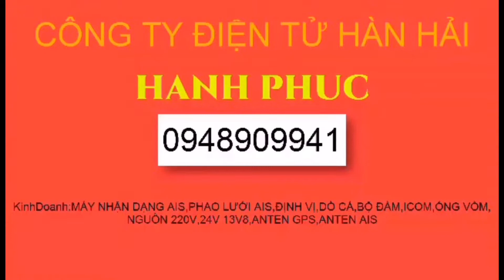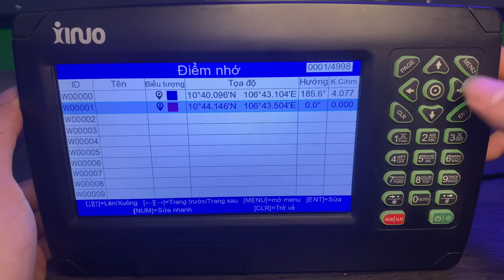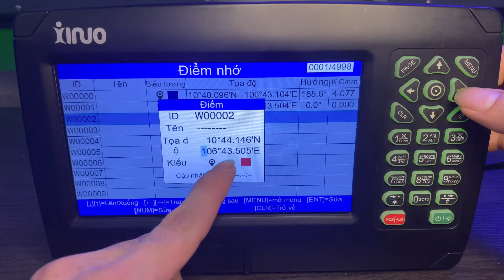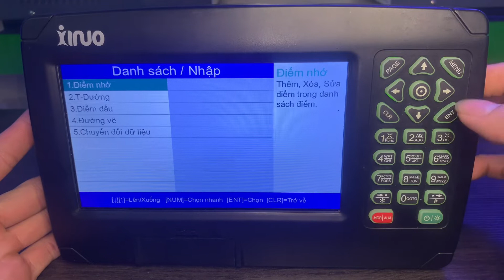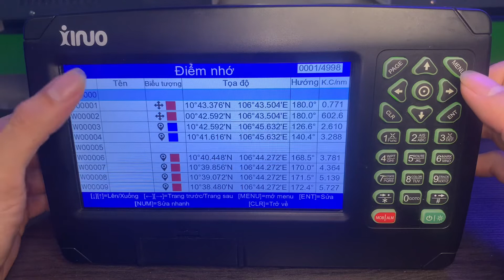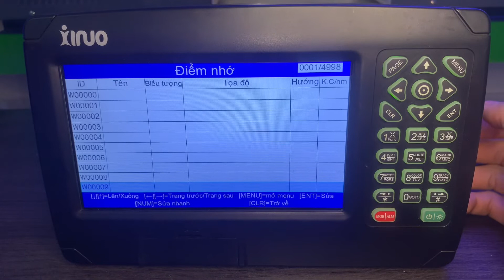Hướng dẫn cách NHẬP và XOÁ điểm nhớ trên máy nhận dạng Xino XF-607B #6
Video hướng dẫn 3 cách nhập điểm
Và 5 cách xoá điểm nhớ trên máy nha